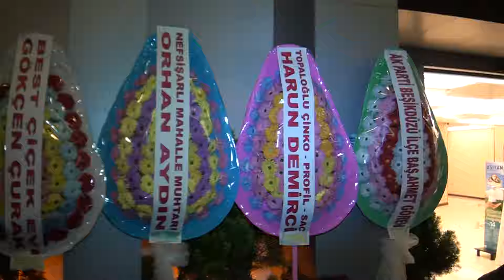KEMENÇECİ MUSTAFA KILIÇ (BIYIK )TÜRKÜ ÇOLUĞU MEHMET